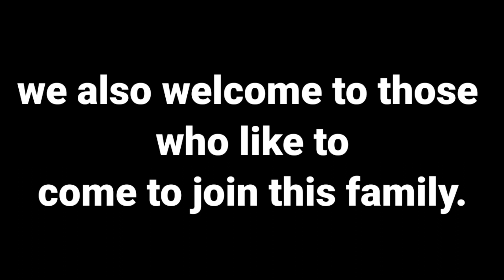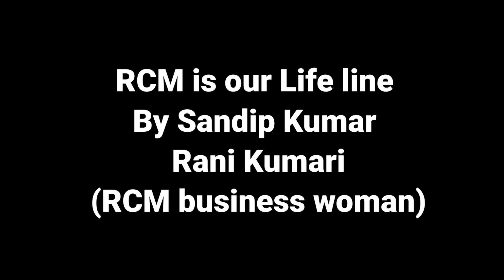SPECIAL THANKS,BY SANDIP KUMAR & RANI KUMARI(RCM BUSINESSWOMAN) BRAND NEW BEGINNER KATIHAR.30 Oct,21